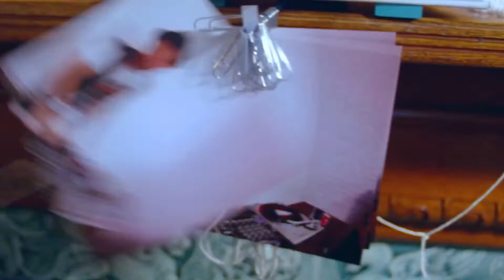A TRAK & TOMMY TRASH, TUNA MELT